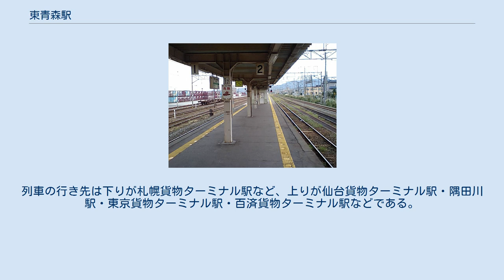東青森駅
ホーム 東青森駅（ひがしあおもりえき）は、青森県青森市大字古館（ふるだて）にある、青い森鉄道・日本貨物鉄道（JR貨物）青い森鉄道線の駅である。
 東日本旅客鉄道（JR東日本）においては、新青森駅から分岐し青森信号場にて青い森鉄道線と合流する奥羽本線貨物支線の登記上の終点としても扱われており、当駅前後の区間が青い森鉄道に移管されて以降も同様である。
ただし、JR東日本の駅としては計上されていない。
 当駅の開業は、青森市街地を横切っていた東北本線の南側への大幅なルート変更に伴うもので、以前の東北本線ルートに設置されていた浪打駅に代わるものとして設置された。
当時は周辺は田園風景が広がる農村部だった。
当初計画では貨物駅となるところであったが、地域住民の要望により、旅客も扱う一般駅として開業した。
開業当時から長らくは直営駅で、待合所にはキヨスクなどの設備もあった。
ホームは北側から1番線・2番線となっており、1番線に上り列車が、2番線に下り列車が停車する。
ホームのない線路も多数存在し、線名は北側から上り3番線、上り2番線、上り本線（1番線）、中線（2番線）、中2番線、下り本線となっている。
2番線は下りの待避線も兼ねている。
ホームのない3線は主に貨物列車の着発線として使用される。
 青い森鉄道は青森駅管理下の無人駅。
また、平日は朝のラッシュ時に浅虫温泉駅の係員が配置され、集札や除雪、清掃業務を行っているほか、夕方の青森方面の一部列車は青森駅所属のアテンダントが乗車し、集札を行う。
 南北自由通路「とおりゃんせ橋」で駅北側にある駅舎と駅の南側を自由に往来できる。
旧跨線橋の一部を用いて待合所が設置され、タッチパネル式自動券売機が設置されている。
 ホームにも待合所が設置されている。
 トイレについては、JR貨物青森営業支店の建物1階のトイレを利用する様に案内している。
 JR貨物の駅は旅客駅の北側にあり、2面4線のコンテナホームを持つ。
営業窓口のJR貨物青森営業支店が置かれている。
駅長、助役配置駅。
 かつては現在よりも広い構内を有していたが、整理され跡地には「東青森ステーションショッピングセンター」が建設されている。
駅の東側にある住友大阪セメント東青森サービスステーションへ続く専用線も存在したが、既に廃止されている。
 東北本線の経営移管・北海道新幹線開通に伴い、北海道直通貨物列車は当駅で機関車交換を行うものが増加し、構内に電気機関車の仕業検査庫が設置された。
 2008年（平成20年）3月から、30 ftタンクコンテナによる液化天然ガス（LNG）輸送が開始された。
荷主は東北電力グループの東北天然ガスで、鉄道輸送区間は新潟貨物ターミナル駅から当駅まで。
LNGは新潟東港に位置する日本海エル・エヌ・ジー新潟基地から、弘前市のガス事業者である弘前ガスへ輸送される。
2009年春からは輸送先に青森ガスが追加されている。
 当駅に停車する貨物列車は高速貨物列車のみである。
定期列車としては下り列車が1日6本、上り列車が7本停車するが、下り2本・上り1本が当駅終着で、上り2本が当駅始発となっている。
これらに加えて、奥羽本線方面から海峡線方面へ直通する列車が片道1本のみ停車する。
列車の行き先は下りが札幌貨物ターミナル駅など、上りが仙台貨物ターミナル駅・隅田川駅・東京貨物ターミナル駅・百済貨物ターミナル駅などである。
 南側は新興住宅地、少し離れて郊外型店舗が並ぶ商店街で、北側は倉庫等が多いが、最近は商店が立地している。